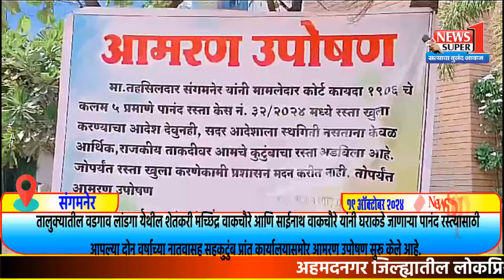संगमनेर- घराकडे जाण्याचा पानंद रस्ता खुला होण्यासाठी वाकचौरे कुटुंबांच आमरण उपोषण...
अशा ताज्या घडामोडी आता व्हाट्सअप आणि फेसबुक वरही.